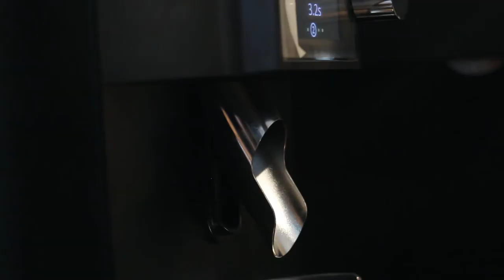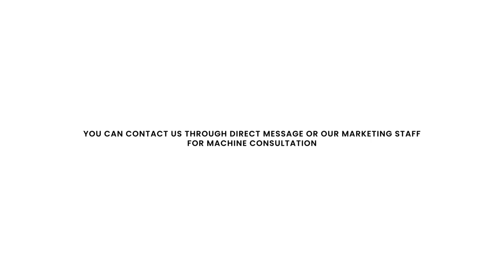HARVEST SUPPLY - Unboxing Mahlkonig E65S "The King of Grinders"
The E65S is the perfect synergy of proven premium espresso grinding technology and pioneering features, designed to meet the modern demands of coffee professionals around the globe. "The King of Grinders" has equipped the new model with a multifunctional push-& turn button, an innovative icon menu and presets for up to 6 individually programmable recipes